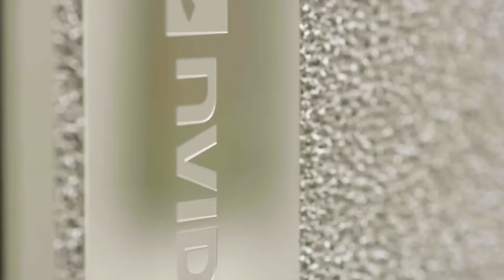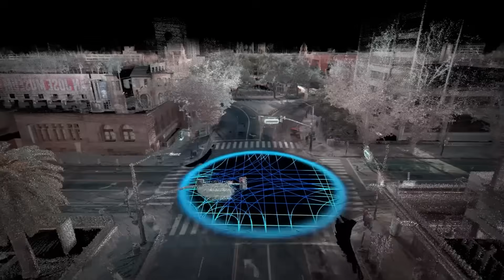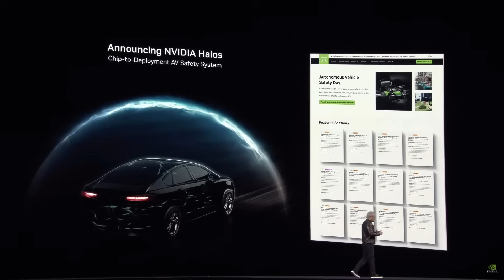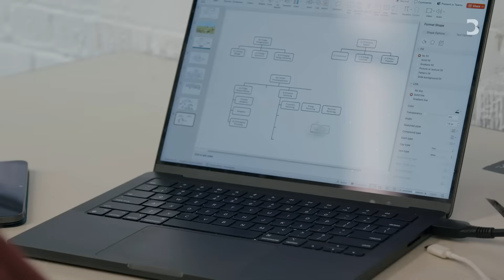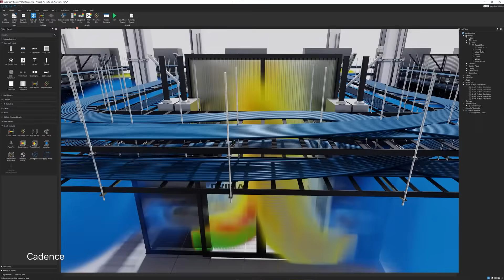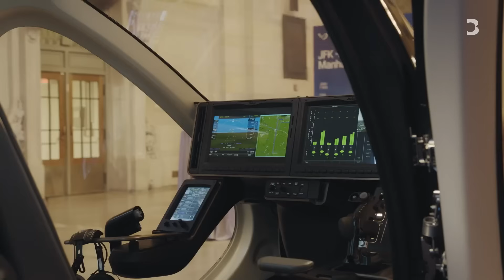Nvidia’s First Flying Car Prototype SHOCKED Chinese Engineers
The first leaks about Nvidia's flying electric car caused a real bombshell: engineers from leading Chinese research centers admitted they didn't expect to see such an advanced prototype. According to insiders, the device combines aviation technologies, AI navigation, and experimental materials still considered feasible for mass production.